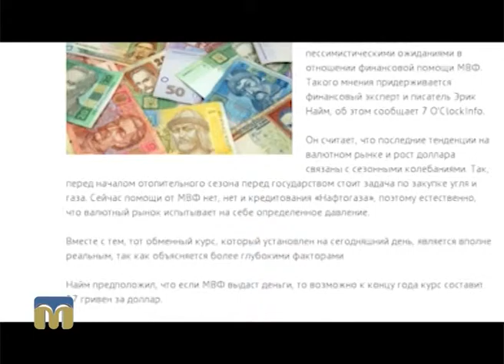Новий день. Економічні новини України